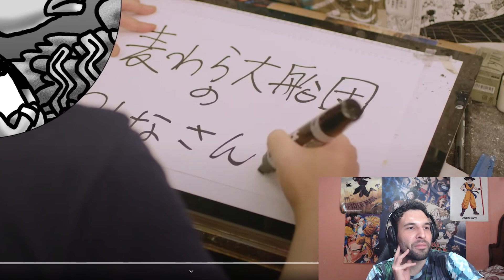ODA CONFIRMA A CHOPPER Y LA SEGUNDA TEMPORADA DE ONE PIECE DE NETFLIX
Hoy reaccionamos al mensaje que mandó Oda sobre la segunda temporada de One piece de Netflix y la confirmación de Chopper.